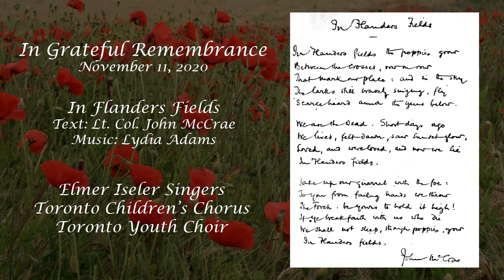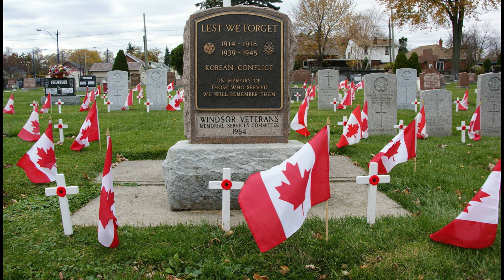In Flanders Fields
In Grateful Remembrance - November 11th, 2020

The Elmer Iseler Singers join voices with the Toronto Children’s Chorus and the Toronto Youth Choir in grateful remembrance of those Veterans who fought for Canada in times of war and conflict.

We remember with gratitude all those men and women who paid the ultimate sacrifice for our freedom, never returning to their home soil.

The Elmer Iseler Singers have been honoured to sing at the Old City Hall ceremony at the Cenotaph in Toronto for many years, and this year, with the Toronto ceremony happening virtually, we  wanted to bring you this tribute with our friends in the TCC and TYC, singing the iconic words of Canadian physician, Lt. Col. John McCrae, ‘In Flanders Fields’.

Song: In Flanders Fields
Text: Lt. Col. John McCrae and Music: Lydia Adams
Choirs: Toronto Children's Chorus - Toronto Youth Choir and Elmer Iseler Singers with Conductor: Lydia Adams
Collaborative pianist: Lara Dodds-Eden
From the live performance at the Toronto Centre for the Arts, November 11, 2018.
Concept & video: Ed Mock